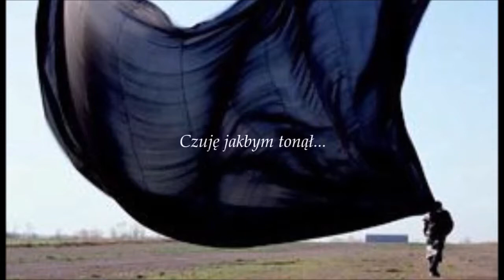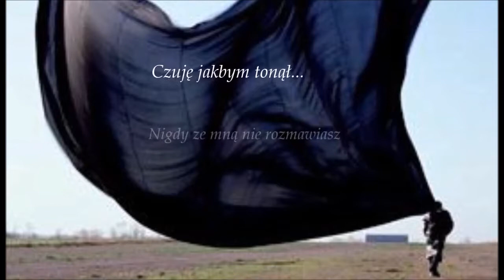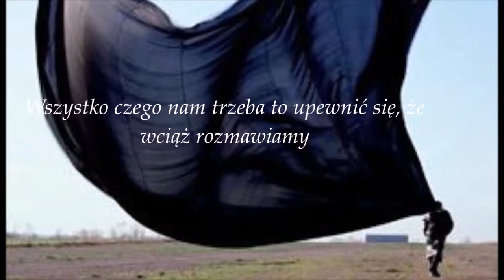Pink Floyd - Keep Talking (PL)